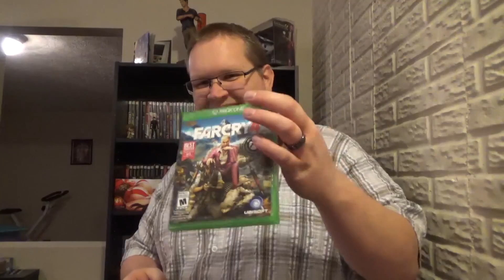First Pickup Gaming Part 1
Here is a cool video, where I show off some games Ive been waiting for.